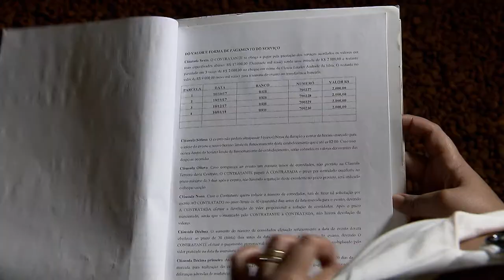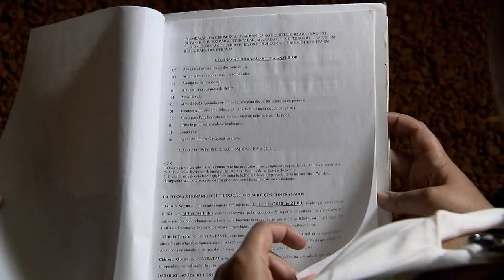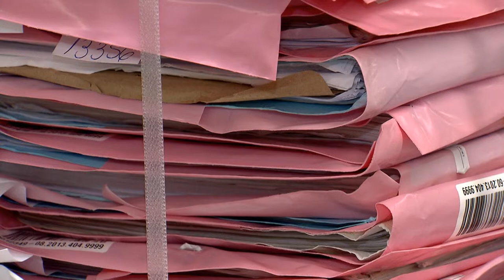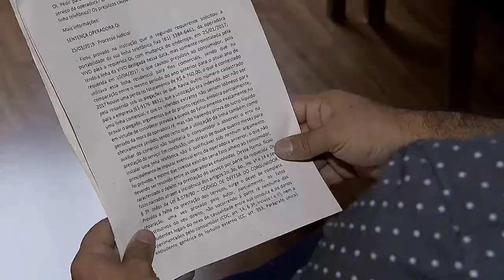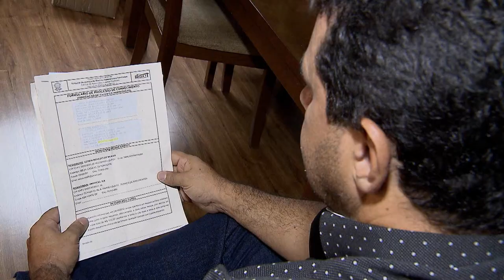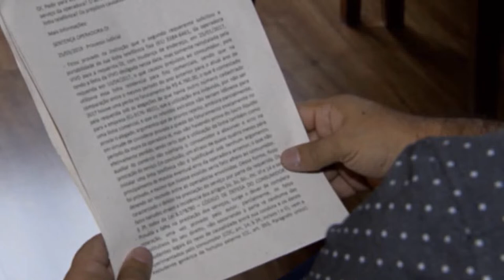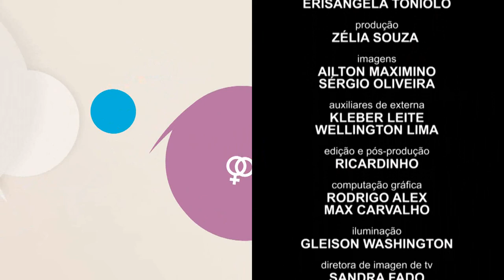Papo Cidadão #4 - Dano Moral (31/08/2019)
Em pauta no Papo Cidadão o dano moral.
O que caracteriza e quais são os tipos de dano.
Dois convidados conversam sobre o tema com a apresentadora do programa, Samanta Peçanha.
Papo Cidadão, no canal do STJ no Youtube.